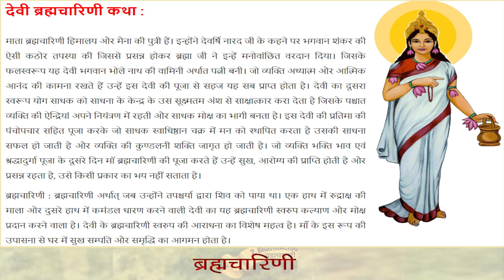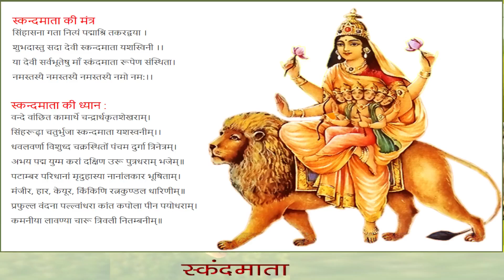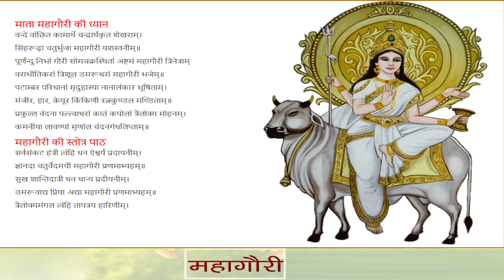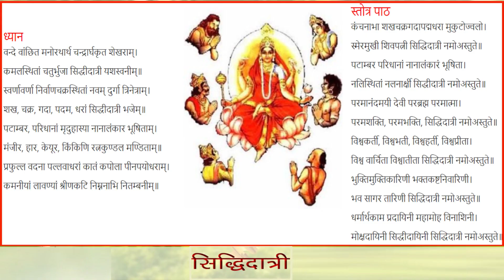एक बुलाई मैया नो चली आई भजन Navratri Devi Bhajan bhakte teethtemple नवरात्रि Special Songs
अनादि शक्ति माता दुर्गा के नव रूप
शैलपुत्री
 Shailputri Devi Maa
शैलपुत्री – नवरात्री प्रथम दिन
नवरात्र पूजन के प्रथम दिन मां शैलपुत्री जी का पूजन होता है. शैलराज हिमालय की कन्या होने के कारण इन्हें शैलपुत्री कहा गया है, माँ शैलपुत्री दाहिने हाथ में त्रिशूल और बाएँ हाथ में कमल का पुष्प लिए अपने वाहन वृषभ पर विराजमान होतीं हैं. नवरात्र के इस प्रथम दिन की उपासना में साधक अपने मन को मूलाधार’ चक्र में स्थित करते हैं, शैलपुत्री का पूजन करने से मूलाधार चक्र’ जागृत होता है और यहीं से योग साधना आरंभ होती है जिससे अनेक प्रकार की शक्तियां प्राप्त होती हैं।
कलश स्थापना:
नवरात्रा का प्रारम्भ आश्विन शुक्ल पक्ष की प्रतिपदा तिथि को कलश स्थापना के साथ होता है. कलश को हिन्दु विधानों में मंगलमूर्ति गणेश का स्वरूप माना जाता है अत: सबसे पहले कलश की स्थान की जाती है. कलश स्थापना के लिए भूमि को सिक्त यानी शुद्ध किया जाता है. भूमि की शुद्धि के लिए गाय के गोबर और गंगा-जल से भूमि को लिपा जाता है।
शैलपुत्री पूजा विधि:
शारदीय नवरात्र पर कलश स्थापना के साथ ही माँ दुर्गा की पूजा शुरू की जाती है. पहले दिन माँ दुर्गा के पहले स्वरूप शैलपुत्री की पूजा होती है. दुर्गा को मातृ शक्ति यानी स्नेह, करूणा और ममता का स्वरूप मानकर हम पूजते हैं .अत: इनकी पूजा में सभी तीर्थों, नदियों, समुद्रों, नवग्रहों, दिक्पालों, दिशाओं, नगर देवता, ग्राम देवता सहित सभी योगिनियों को भी आमंत्रित किया जाता और और कलश में उन्हें विराजने हेतु प्रार्थना सहित उनका आहवान किया जाता है. कलश में सप्तमृतिका यानी सात प्रकार की मिट्टी, सुपारी, मुद्रा सादर भेट किया जाता है और पंच प्रकार के पल्लव से कलश को सुशोभित किया जाता है. इस कलश के नीचे सात प्रकार के अनाज और जौ बोये जाते हैं जिन्हें दशमी तिथि को काटा जाता है और इससे सभी देवी-देवता की पूजा होती है. इसे जयन्ती (Jayanti) कहते हैं जिसे इस मंत्र के साथ अर्पित किया जाता है
“जयन्ती मंगला काली भद्रकाली कपालिनी, दुर्गा क्षमा शिवा धात्री स्वाहा, स्वधा नामोस्तुते”
ब्रह्मचारिणी
BrahmacharniDevi Maa
चन्द्रघंटा
Chandraghanta Devi Maa
नवरात्री का तीसरा दिन माता चंद्रघंटा रूप की पूजा
तृतीय दुर्गा : श्री चंद्रघंटा
कूष्माण्डा
About Kushmanda Devi Maa
सुरासम्पूर्णकलशं रूधिराप्लुतमेव च. दधाना हस्तपद्माभ्यां कूष्माण्डा शुभदास्तु मे
स्कंदमाता
Skandamata Devi Maa
कात्यायिनी
 Katyaani Devi Maa
देवी कात्यायनी की कथा
देवी कात्यायनी जी के संदर्भ में एक पौराणिक कथा प्रचलित है जिसके अनुसार एक समय कत नाम के प्रसिद्ध ॠषि हुए तथा उनके पुत्र ॠषि कात्य हुए, उन्हीं के नाम से प्रसिद्ध कात्य गोत्र से, विश्वप्रसिद्ध ॠषि कात्यायन उत्पन्न हुए थे। देवी कात्यायनी जी देवताओं ,ऋषियों के संकटों को दूर करने लिए महर्षि कात्यायन के आश्रम में उत्पन्न होती हैं। महर्षि कात्यायन जी ने देवी पालन पोषण किया था। जब महिषासुर नामक राक्षस का अत्याचार बहुत बढ़ गया था, तब उसका विनाश करने के लिए ब्रह्मा, विष्णु और महेश ने अपने अपने तेज़ और प्रताप का अंश देकर देवी को उत्पन्न किया था और ॠषि कात्यायन ने भगवती जी कि कठिन तपस्या, पूजा की इसी कारण से यह देवी कात्यायनी कहलायीं। महर्षि कात्यायन जी की इच्छा थी कि भगवती उनके घर में पुत्री के रूप में जन्म लें। देवी ने उनकी यह प्रार्थना स्वीकार की तथा अश्विन कृष्ण चतुर्दशी को जन्म लेने के पश्चात शुक्ल सप्तमी, अष्टमी और नवमी, तीन दिनों तक कात्यायन ॠषि ने इनकी पूजा की, दशमी को देवी ने महिषासुर का वध किया ओर देवों को महिषासुर के अत्याचारों से मुक्त किया।
कात्यायिनी : महर्षि कात्यायन की तपस्या से प्रसन्न होकर उन्होंने उनके यहां पुत्री रूप में जन्म लिया था, इसीलिए वे कात्यायिनी कहलाती है।
कालरात्रि
Kalaratri Devi Maa
महागौरी
 Mahagauri Devi Maa
सिद्धिदात्री
 Siddhidhatri Devi Maa